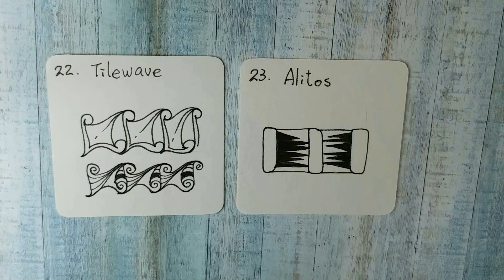【Zentangle】2022禪繞畫#159||2022 INKTOBER || day22 Tilewave & day23 Alitos ~一起跟風來畫畫. 一個月看看跟上幾天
每年10月都有INKTOBER 活動..每天一個圖案.有30圖案可以來跟風一下.
因為設計畫面及剪輯太耗時.時間有限看自己能夠跟風幾天.到10/31就知道了.

非專業.純屬興趣分享.